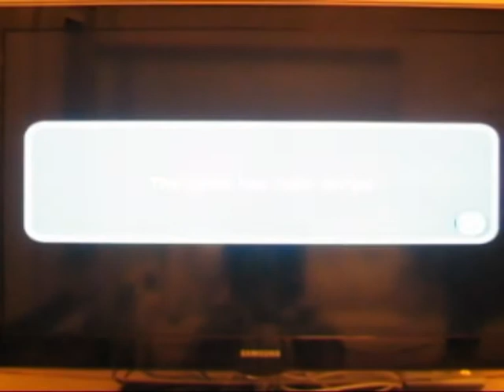super mario galaxy 2 part 4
advance 1 week because the exam is finished already :)